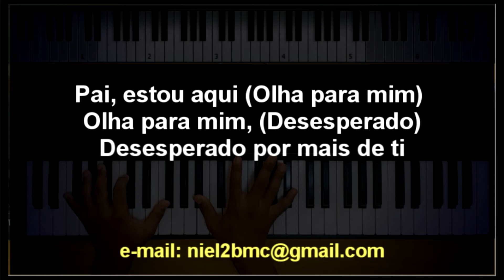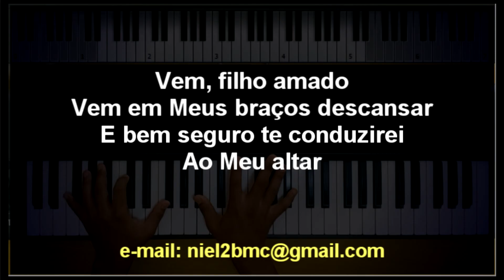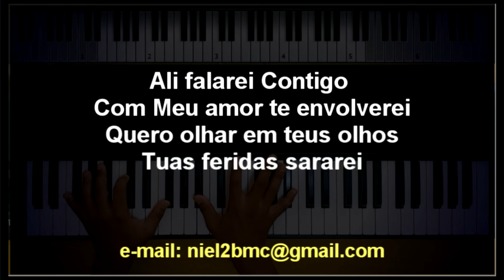🎤 Nos Braços do Pai (PLAYBACK LEGENDADO no Piano – TOM FEMININO “Bb”) Diante do Trono